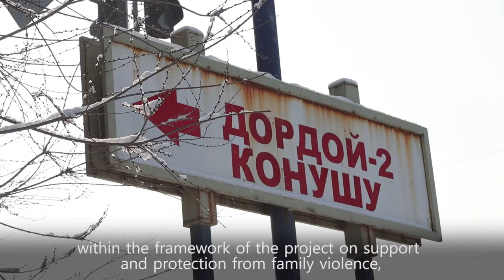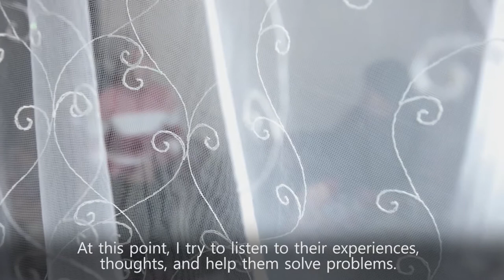New Shelter for Women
Women Support Center opens a new shelter to support survivors of domestic and gender-based violence. The shelter was opened with support from USAID Jigerduu Jarandar project.